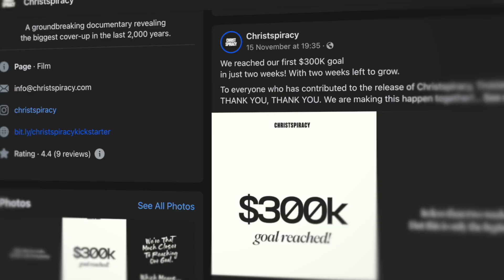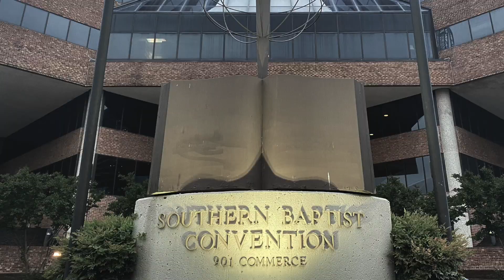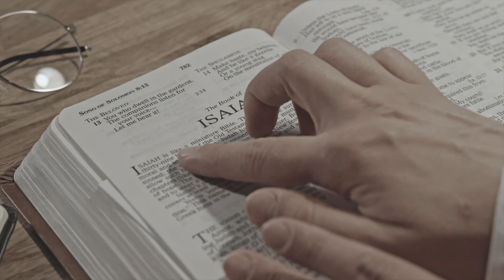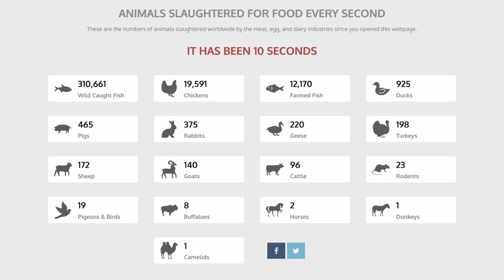The 2000-Year-Old Secret That Could Change Everything (CHRISTSPIRACY)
💥 | Join the David Ramms team to support my vegan work on YouTube and more OR become a YouTube Member

The video: Christspiracy (@christspiracyfilm) co-creator Kam Waters tells me why this new movie on a 2000 year old secret about Jesus, religion and spirituality could change everything

YouTube members at the Meatflake Challenger level and up can see the exclusive uncut interview